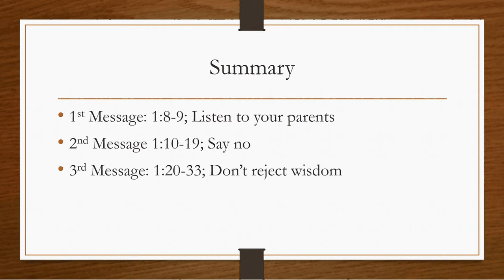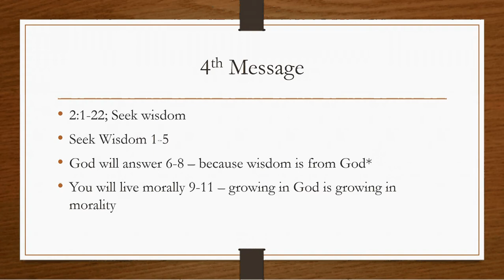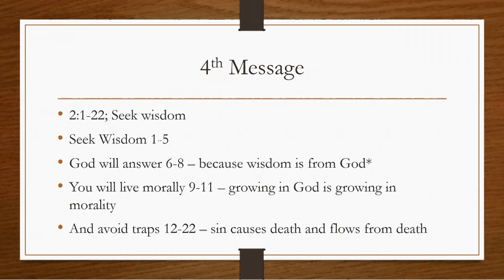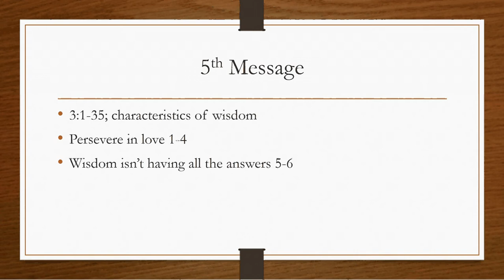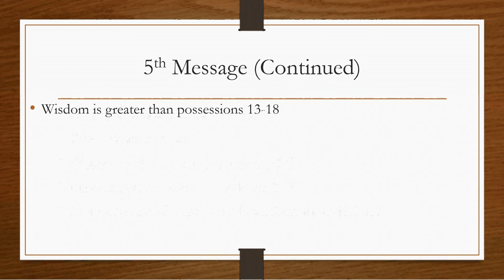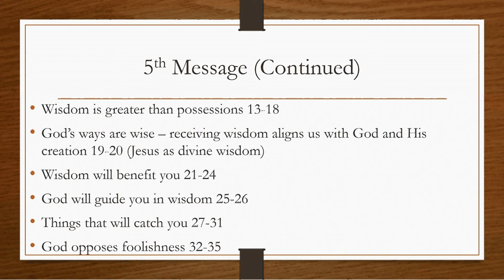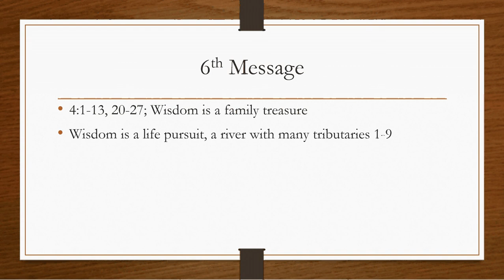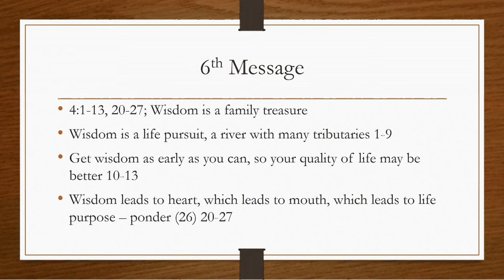April 11, 2017: Proverbs 2